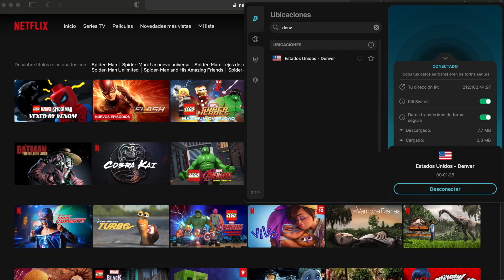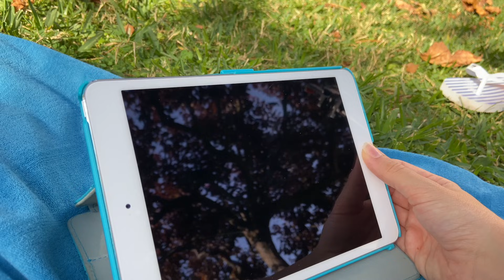MIS SEGUIDORES DECIDEN MI DÍA // ¿QUÉ ES UNA VPN?